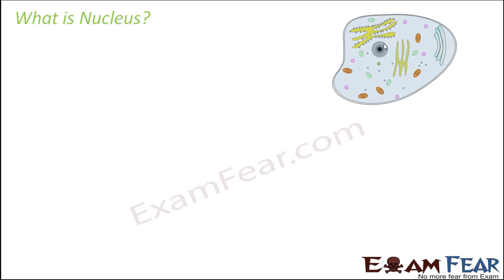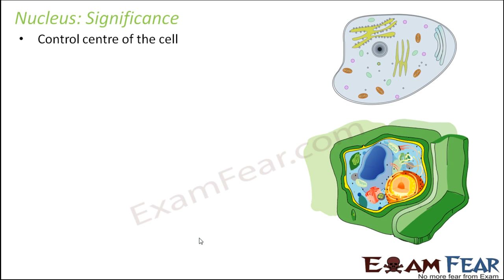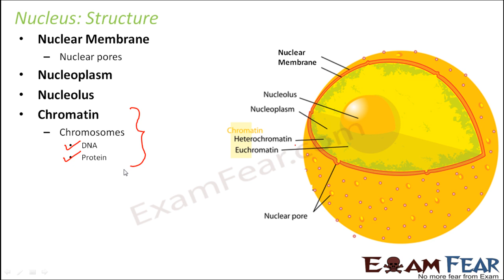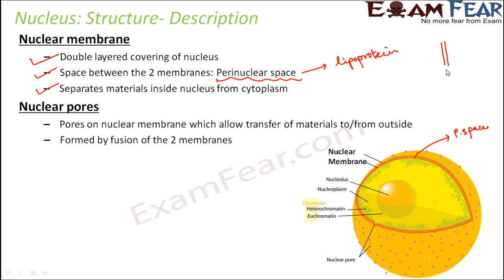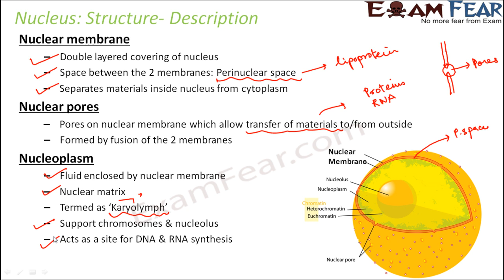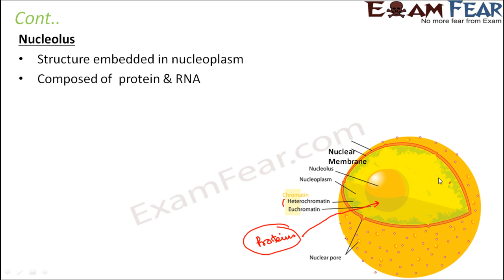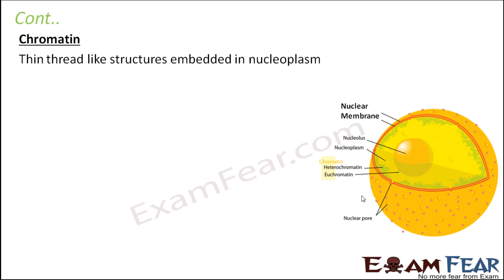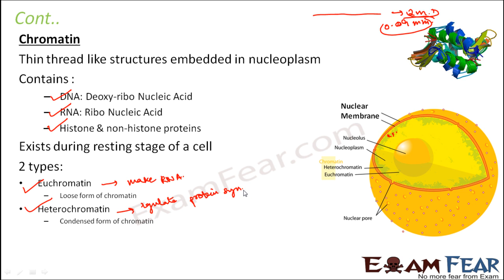Biology Cell Unit of Life part 13 (Nucleus: Nucleolus,Nuclear membrane, Chromatin) CBSE class 11 XI